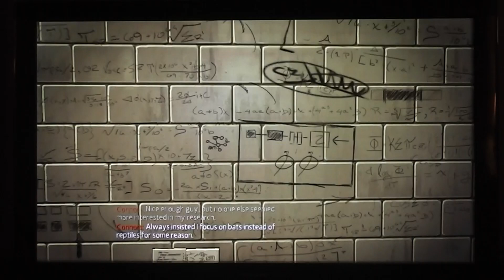The Amazing Spider Man Walkthrough Xbox 360 Part 2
Doing Chapter 2 of the game.